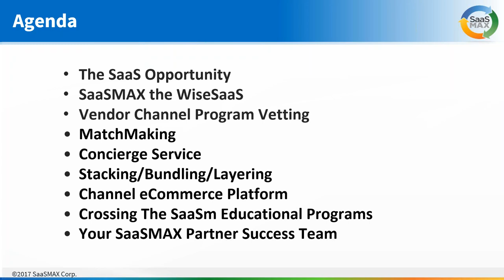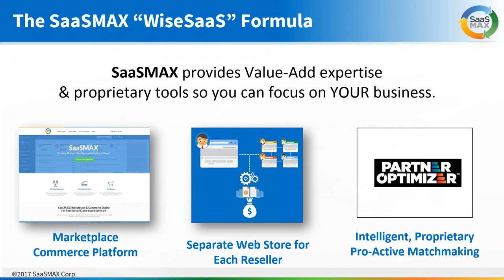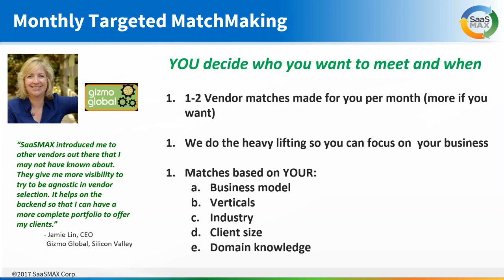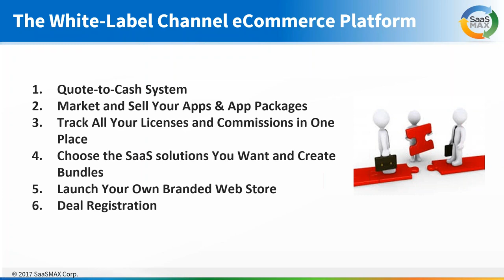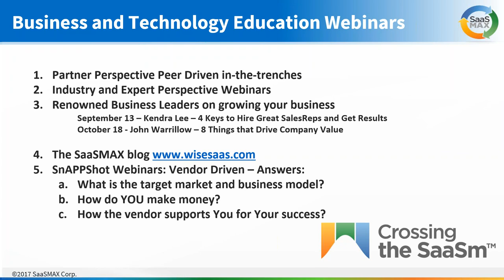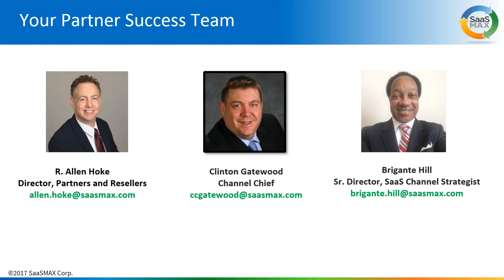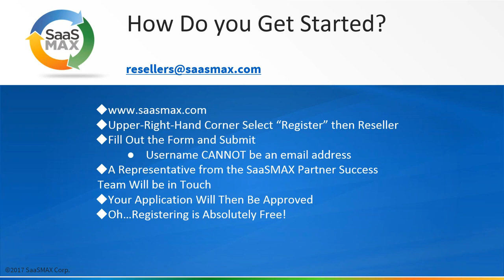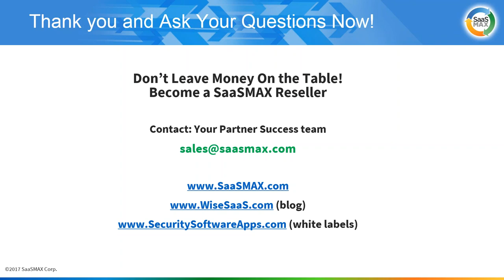SaasMAX Introduction Webinar for Resellers, MSPs, Agents and more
NCREASE PROFITS. INCREASE VALUATIONS. ADD JUST 1 OR 2 SOFTWARE-AS-A-SERVICE APPLICATIONS THIS YEAR!

SaaSMAX is the free SaaS Marketplace resellers, solutions providers, MSPs and professional consultants trust most to find, adopt and sell new channel- friendly SaaS.

SaaSMAX Solution Providers love that:

1. SaaSMAX rigorously verifies SaaS Vendors have a great partner program before they may join and market in the SaaSMAX Market Place.
2. They can find great profitable solutions they wouldn’t find any where else.
3. They can trust the SaaS Vendors and cut down time to market when searching for new products or finding products their clients are looking for.
4. SaaSMAX provides great educational content on how to adopt, sell and manage a SaaS practice.

Join us for an introductory webinar on the benefits of becoming a SaaSMAX Solution Provider and get your Free Solution Provider Account!!